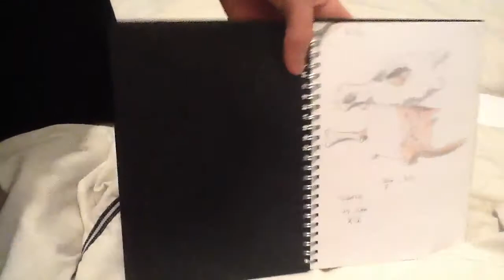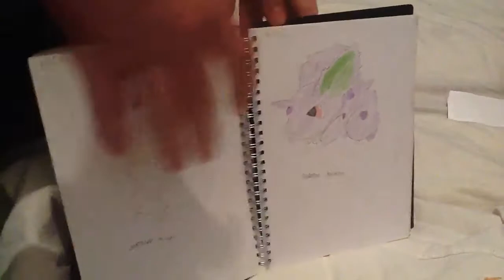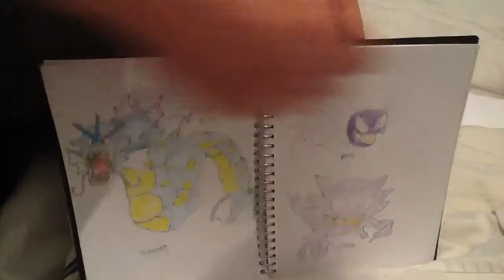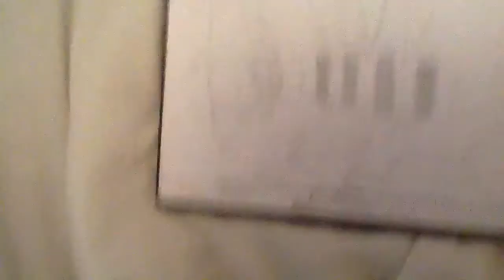Pokemon drawings all in one video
Stop if cant see